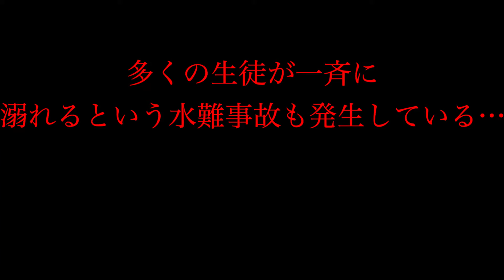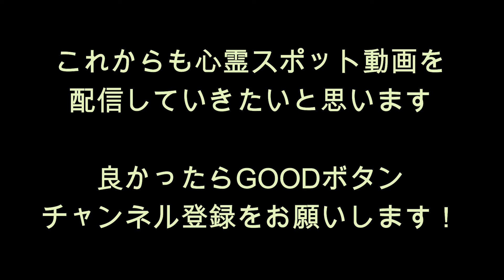心霊マニア 中河原海岸（三重県）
・『 中河原海岸』

三重県津市高洲町１７−１７に存在する中河原海岸。

ここは第二次世界大戦で250名が命を落とした海岸です。

その後の昭和30年ごろ、水泳授業中に多くの生徒が一斉に水難事故にあうという事件が発生しており、生存者の証言では頭巾を被った者たちに足を引っ張られたということです…

この海岸はそのためか遊泳禁止（2022年時点）となっています。
たくさんの無念がこの海岸にはあるのだと思います。